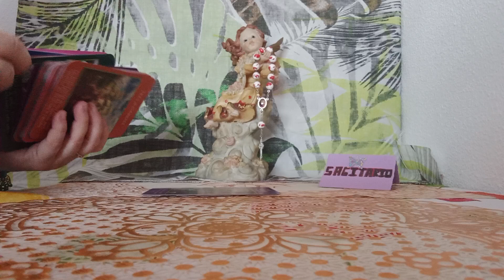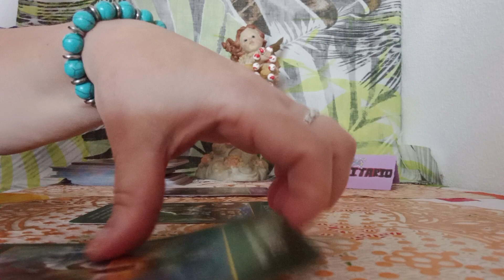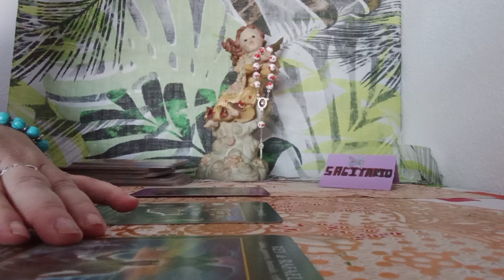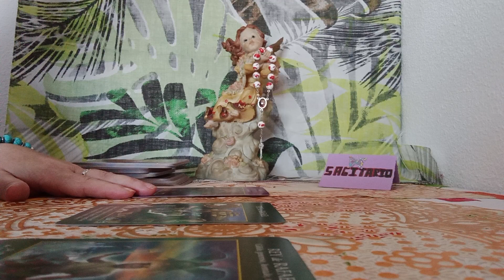ARCANGELES TE GUIAN#💥